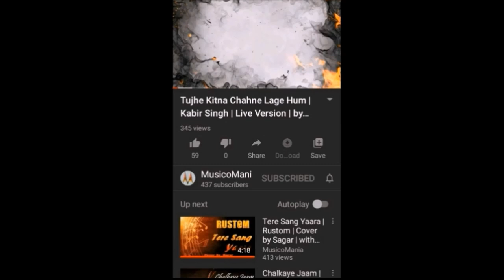O Hansini (Recovered Version) | Zehreela Insaan | Cover by Sagar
This is a famous song sung by Kishore Kumar Ji from the movie “Zehreela Insaan”. Rishi Kapoor Ji was the lead actor in this movie.

In this video you can find the beauty of the garden of my maternal uncle’s house.

It’s a request to everyone, please watch the video till the end.

Don’t forget to “SHARE” my videos more and more with your friends.

Keep watching my channel “MusicoMania”.